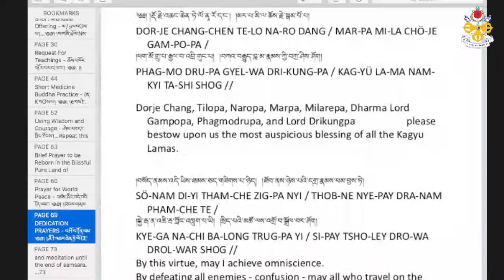Kyobpa Rinpoche Kambum - lung transmission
Outer teachings, volume 6  - April  14, 2024
Kyobpa Rinpoche or Lord Jigten Sumgon was a student of Pagmodrupa who studied with Gampopa, he founded Drikung Kagyu lineage making Drikung Thil monastery its main seat. This is a collection of his works (kambum in Tibetan).

Lama Konchok Sonam took his ordination vows near his hometown in south Lhasa, Tibet within the Drikung Kagyu lineage. He currently lives in Danvers, in the Boston area, United States, where he is the Spiritual Director of Drikung Meditation Center.
To know more about his dharma activities and the impressive US Jowo Rinpoche emanation-replica please visit

Please enjoy this teaching and take it to your life.